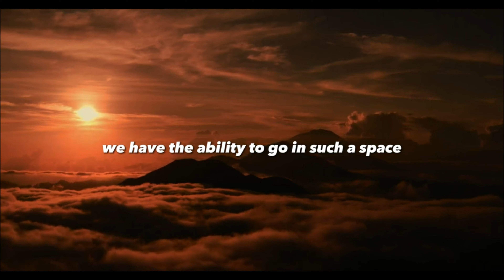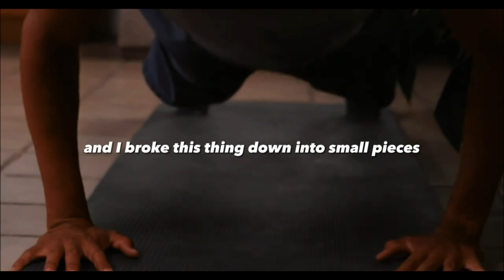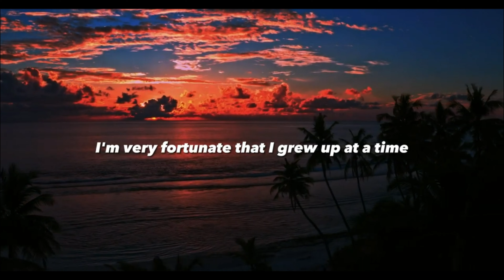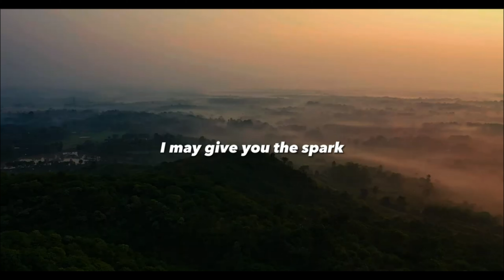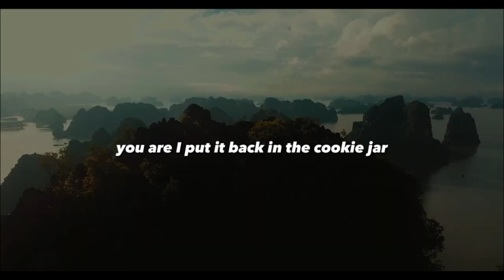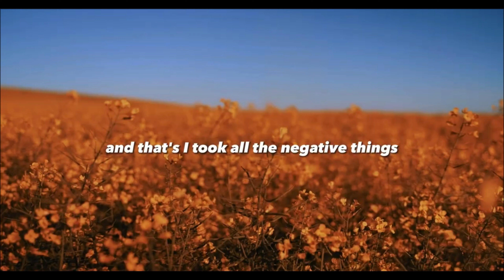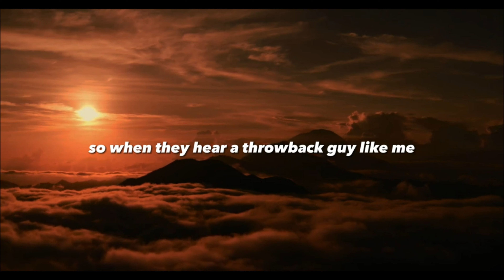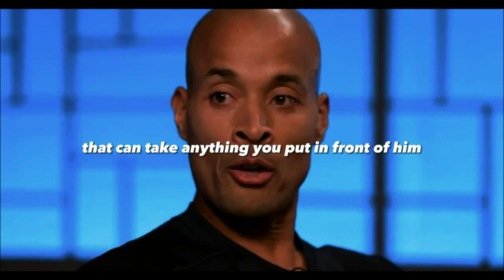I am not Broken - I am Goggins - David Goggins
Goggins explains being broken and getting back up!  The creation of GOGGINS